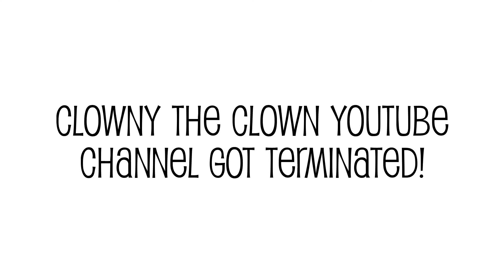My Reaction When Clowny The Clown YouTube Channel Got Terminated